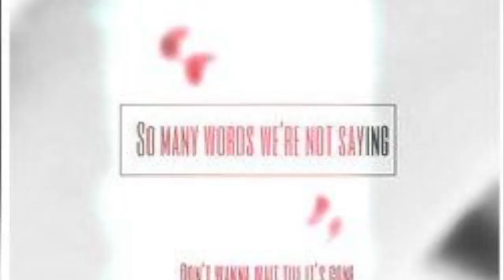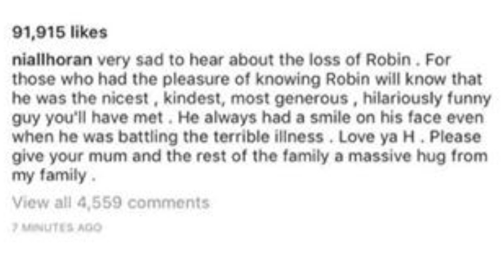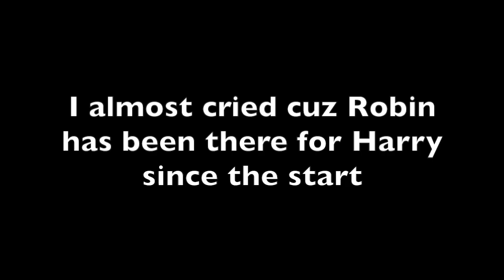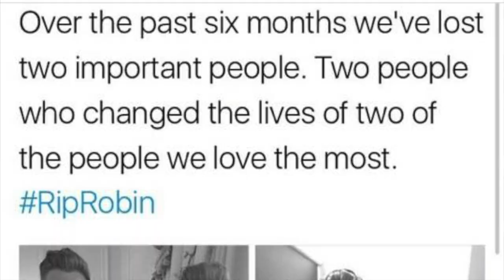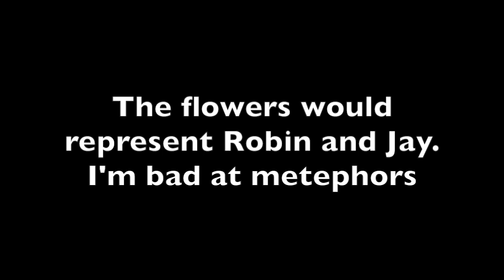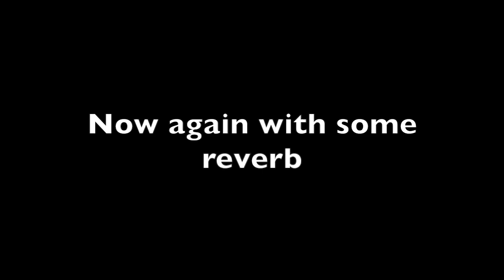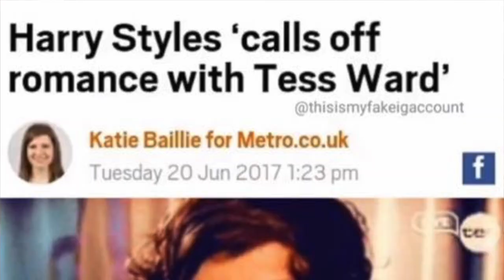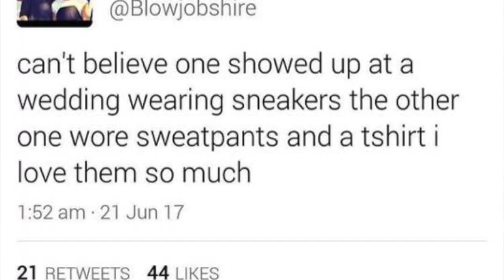RIP ROBIN, LOUIS & LIAM SOLOS, HESS IS OFFICIALLY OVER, LARRY ARE TWINS